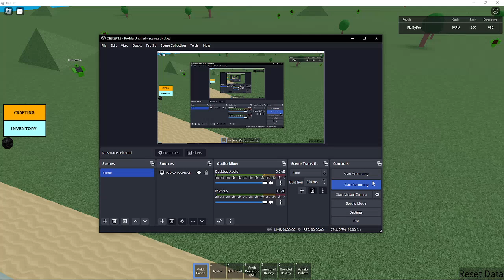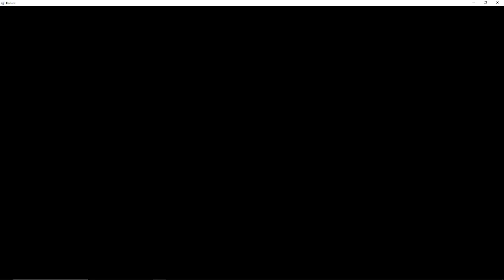Revisiting Roblox Games I Find Nostalgic - Part 50: Exotic Craftwars Legacy Edition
This is one of the more recent games in this series lol

Anyway, this is a game I used to play in late 2020 and early 2021, I didn't progress much though. I also got the Private Server Console Access gamepass when it costed 1,000 Robux. At the time, it would allow you to summon in whatever biomes you wanted, but it most likely doesn't work anymore sadly. Oh well. This gamepass now costs 100 robux btw

Anyway, in March 2021, the game ended up closing down due to the creator not being happy with the community or whatever. Eventually though, he ended up re-opening the game again, but he wasn't planning on updating it anymore, but I can't blame him

Yeah, this game is discontinued and is pretty buggy lol. I ended up spotting Hercules after I stopped recording, he was apparently stuck mid-air (and also he couldn't take any damage at all)

Btw don't try to convince me I can't feel nostalgic about this since you won't be able to do so lmao